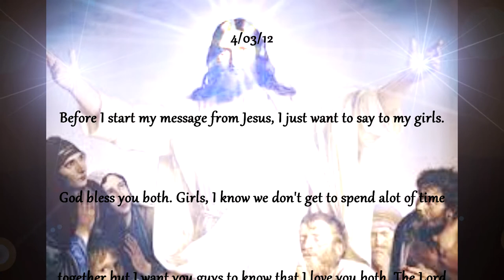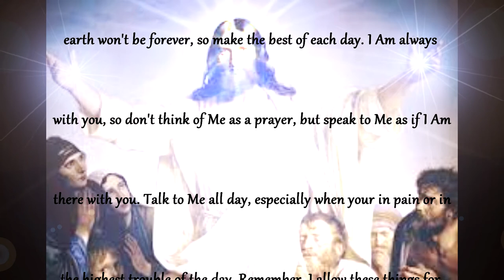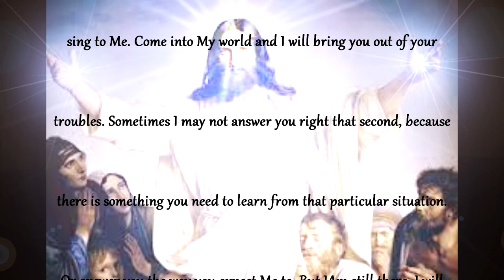Letter to My daughters from Jesus. A letter of direction from Lord.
A letter to my daughters from Jesus. A letter that Jesus gave to me in 4/3/2012. The Lords love and compassion shows us how to navigate through life the right way to be successful in His eyes.